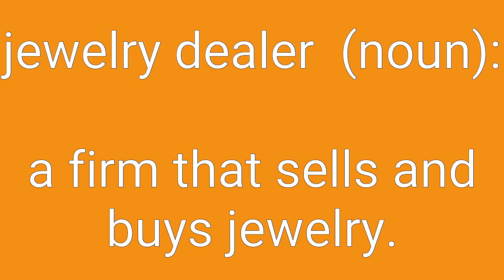Jewelry Dealer Definition & Meaning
Definition of jewelry dealer in English. Meaning of jewelry dealer in English. Example of jewelry dealer. Synonyms of jewelry dealer. Spelling of jewelry dealer. How to pronounce jewelry dealer.

jewelry dealer means:
1. a firm that sells and buys jewelry.